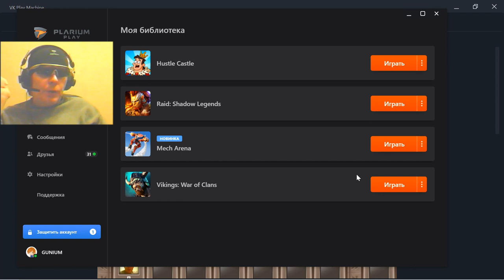Metro 2033 George IV Kostandi